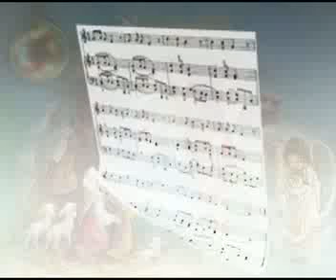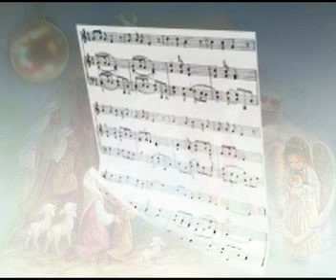39 Dzieci, rady mej słuchajcie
Jan Kochanowski  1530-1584 Poezja Anna Dymna, Jan Korwin-Kochanowski, Jerzy Trela
muzyka Ireneusz Trybulec -lutnia .Nagranie powstało w dniach 18-20 kwietnia 2001 roku w Salach Zamku Królewskiego w Niepołomicach 60:02"